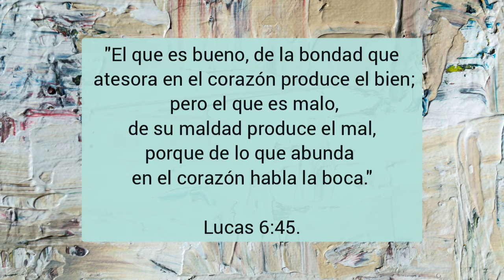"Atesora Lo Bueno" Una tacita de café con Lucy ☕📖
Song:"Paz En Tu Casa"
Lyrics: Lucy Cruz
Musical arranger:Eliezer Mota